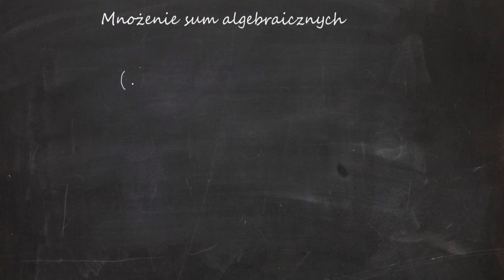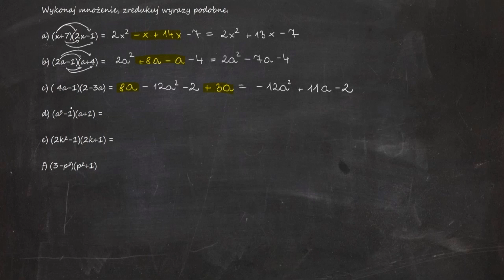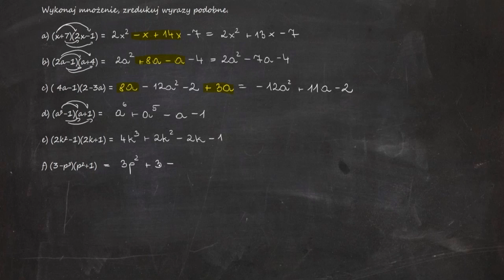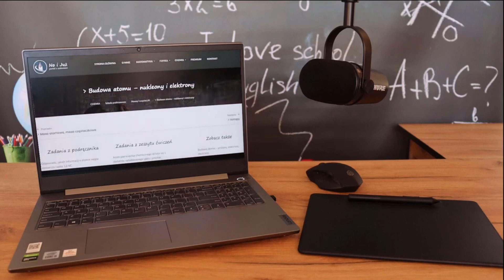Mnożenie sum algebraicznych.